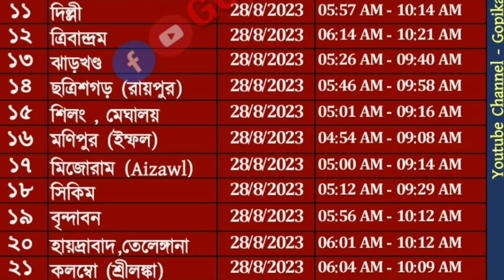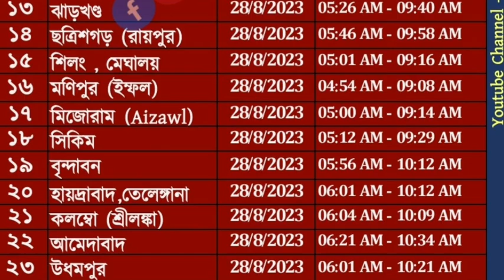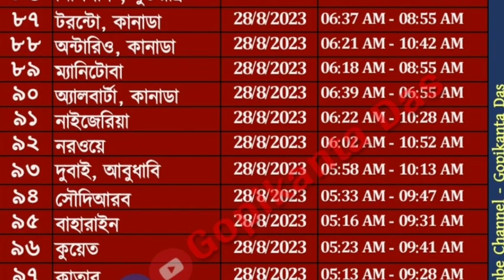প‌বিত্ররোপনী একাদশী ক‌বে |সুপুত্র লাভ | ম‌নোস্কামনা পূর্ণ | pavitraropani Ekadashi 2023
1. ** ''প্রভুপাদ চতুস্পাঠী'' ওয়াটস্আপ গ্রুপে যুক্ত হন -

Your Query solved-:
gopikanta
গোপীকান্ত
পবিত্রা একাদশী ২০২৩,
পবিত্রারোপিনী একাদশী ২০২৩ কখন,
২০২৩ পবিত্রারোপিনী একাদশী,
একাদশী ব্রত,
২০২৩ পবিত্রা একাদশী কখন,
পুত্রদা একাদশী ২০২৩,
একাদশী মাহাত্ম্য,
পুত্রদা একাদশী,
পুত্রদা একাদশী ব্রত মাহাত্ম্য ২০২৩,
একাদশী ব্রত কথা,
পুত্রদা একাদশী ব্রত কথা,
পবিত্র রোপনি একাদশী,
পবিত্রারোপন একাদশী,
একাদশী ২০২৩
একাদশী ২০২৩
একাদশী পালনের নিয়মাবলী,
পবিত্রা একাদশী ১৪৩০ কখন,
পবিত্রা রপোনি একাদশী কবে,
পবিত্র রপণী একাদশী মাহাত্ম কথা,
দেবউঠনী একাদশী,
মোহিনী একাদশী ব্রত মাহাত্ম্য